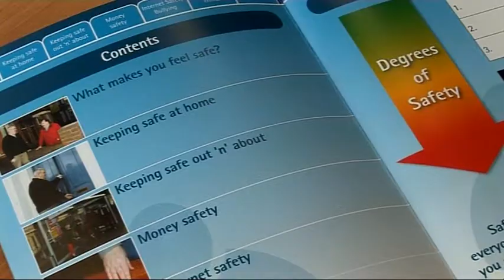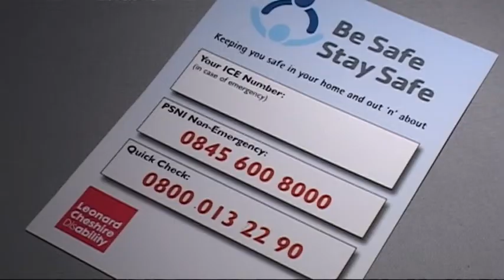Be Safe Stay Safe Promotional Film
Be Safe Stay Safe, led by Leonard Cheshire Disability, helps disabled people in Northern Ireland feel safer in their homes and in their communities.

The project is funded through the Big Lottery Fund's Safe and Well Programme.

We help disabled people in Northern Ireland to become more aware of safety issues in their home and out'n'about in the community.  Our innovative and interactive training programme increases participants' knowledge and builds confidence.  We also facilitate a network of disabled and non-disabled people, giving people the chance to make real change in their communities in the issues that directly affect them.

You can find out much more about our project at our